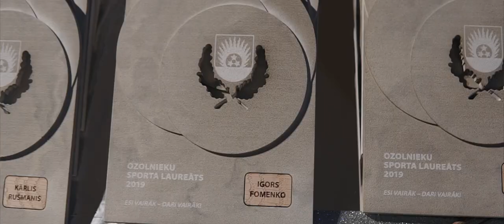Video atskats uz apbalvošanas ceremoniju "Sporta Laureāts 2019".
8. februārī pašvaldības rīkotā, svinīgā pasākumā “Sporta laureāts
2019” tika godināti 2019. gada izcilākie un
veiksmīgākie sportisti, sporta komandas, sporta veterāni un sporta
dzīves veicinātāji Ozolnieku novadā. Kopumā pasniegti 57
apbalvojumi.
ĪPAŠĀS PATEICĪBAS ZĪMES PAR SASNIEGUMIEM DAŽĀDOS
SPORTA VEIDOS SAŅĒMA:
Andris Grīnfelds - moto sports, Super Enduro;
Kaspars Vērnieks un Rainers Pīrāgs - moto triāls;
Arvis Dunkulis - skiorings;
Šarlote Līkuma, Jānis Uzars un Krista Uzare - ūdens moto sports;
Didzis Rudavs - peldēšana;
Klāvs Lisovskis, Reinārs Pavlovs un Markuss Soļims - BMX;
Artis Kristers Graudums - burāšana;
Igors Fomenko un Radions Seļjanins - karatē Kumite;
Markuss Tenčs Vladislavs Golikovs un Aleksandrs Smoļuks - bokss;
Kārlis Rušmanis - smaiļošana un kanoe airēšana;
Rihards Kovaļenko - boulings;
Daiga Dābola - vieglatlētika;
Mārcis Laidiņš - airēšanas slaloms;
Letīcija Politere, Sintija Elizabete Apsīte un Alises Grēta Baranovska -
jātnieku sports;
Rūta Balode - par brīvprātīgā darba veicināšanu sporta nozarē Ozolnieku
novadā;
Andris Sarģelis un Oskars Oļševskis - virves vilkšana;
Laimonis Vanags - virves vilkšana, trenera, menedžera darbs;
ATZINĪBAS RAKSTUS PAR IEGULDĪTO SPORTA AKTIVITĀŠU
VEICINĀŠANĀ SAŅĒMA:
Sergejs Fomenko - karate Kumite treneris;
Aleksandrs Knohs - boksa treneris;
Rimants Štopis - futbola treneris;
Edgars Janovičš - florbola treneris;
Elvijs Trankalis - komandas HK “Mītava” kapteinis;
Una Tiliba - aktīva badmintona sacensību dalībniece;
Viktorija Gedroviča un Inga Gedroviča - ziemas peldēšanas entuziastes;
Inta Liepa - soļošanas sportiste;
Ādolfs Mičulis - sporta veterānu Pasaules čempionāta dalībnieks;
Lūkass Soļims - BMX;
Matīss Vērnieks - moto triāls, Mini C grupā;
Atzinības rakstus saņēma arī moto klubs &quot;Rambas R&quot;, VK &quot;Ozolnieki&quot;,
florbola komanda U12 2018./2019.
PAR SPORTA UN VESELĪGA DZĪVESVEIDA VEICINĀŠANU
OZOLNIEKU NOVADĀ TIKA APBALVOTI:
Ilze Pelēce - skrējēju klubs “Ozolnieki”;
Kaspars Aksjonovs - futbola kluba “Ozolnieki” treneris, menedžeris;
Māris Gūtmanis - aktīvs nūjotājs;
Daumants Lagzdiņš - florbola dzīves veicinātājs;
Raimonds Elpe - basketbola dzīves veicinātājs;
Liene Brīkše - pludmales volejbola dzīves veicinātāja;
Andris Ozoliņš - sniedz vietējiem iedzīvotājiem iespēju nodarboties ar
sportu;
Dainis Liepiņš - hokeja dzīves veicinātājs;
Egils Agarskis - moto triāla sacensību organizators;
Līga Pēterone - jātnieku sporta trenere;
Ieva Pujāte - daiļslidošanas trenere;
Jēkabs Rēdlihs un Miks Golubovičs - HK Ozolnieku juniors treneri;
Miķelis Rēdlihs - sporta dzīves atbalstītājs.